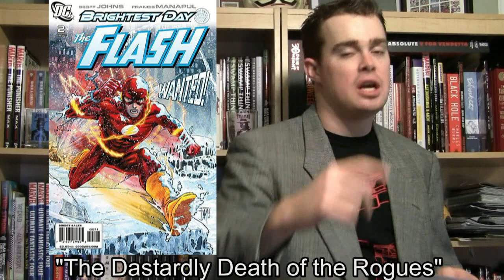Cammy's Comic Corner - Best of 2010 (I.M.H.O.)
In this 2010 wrap-up, I discuss my favorite writers, artists, series, story arc, single issue, and graphic novel.

Best Writers - Robert Kirkman, Scott Snyder, Gabriel Ba & Fabio Moon, Geoff Johns, Bryan Q. Miller

Best Artists - Amanda Conner, Gabriel Ba & Fabio Moon, Gabriel Hardman, Tommy Lee Edwards, Gabriel Rodriguez

Best Series - Green Lantern (DC), Scalped (Vertigo), Strange Tales II (Marvel), CHEW (Image), Daytripper (Vertigo)

Single Issue - Hellboy in Mexico (Dark Horse)

Story Arc - The Flash #1-6 "The Dastardly Death of the Rogues"

Graphic Novel - Super F*ckers
Don't agree with my picks? Complain about how wrong I am on the forum!